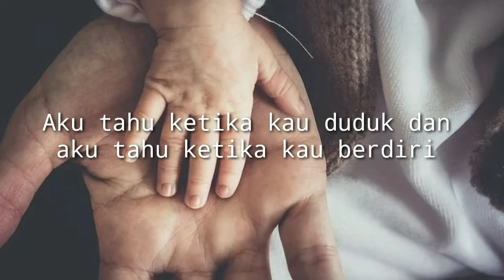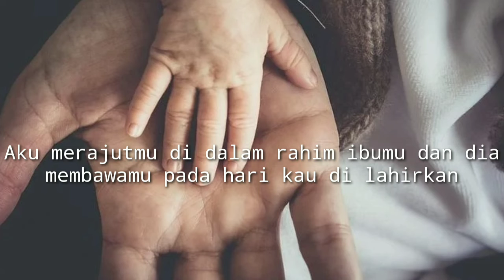Puisi Cinta - Surat Cinta dari Ayah || Metafora Puisi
Anakku, kau mungkin tak mengenalku. Tapi aku tahu segalanya tentangmu. Aku tahu ketika kau duduk dan aku tahu ketika kau berdiri. Aku mengenal setiap caramu, bahkan jumlah setiap rambut di kepalamu karena kau tercipta sebagai pancaranku.

Di hatiku, kau hidup, bergerak dan menjadi seseorang. Kau adalah mata airku. Kau bukan kesalahan untuk semua hari-harimu yang tercatat dalam bukuku. Kau ciptaan tanpa takut dan indah. Aku merajutmu di dalam rahim ibumu dan dia membawamu pada hari kau di lahirkan.

Dan itu adalah keinginan cinta padamu